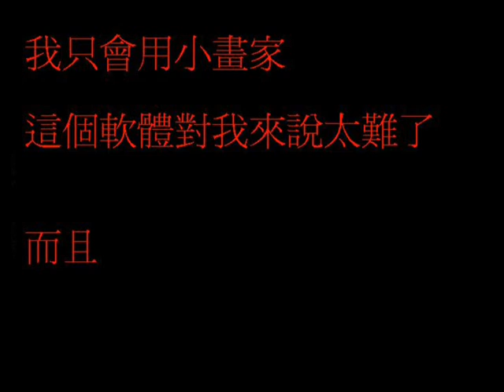第一次剪片_0002.wmv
大喬生日快樂!!大家都快樂!